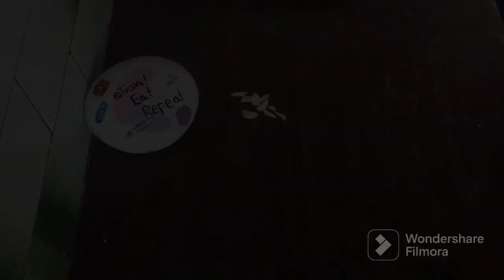Tawa anda masala recipe || egg tawa masala || simple egg side dish dhaba style